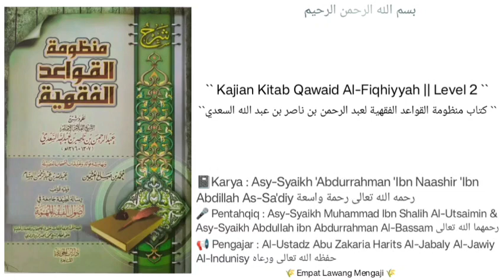Mandzumah Qawaid Fiqhiyyah | 09 | dua barometer ttg amalan | Al-Ustadz Abu Zakaria Harits Al-Jabaly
Pembahasan ttg dua barometer untuk menilai suatu amalan.